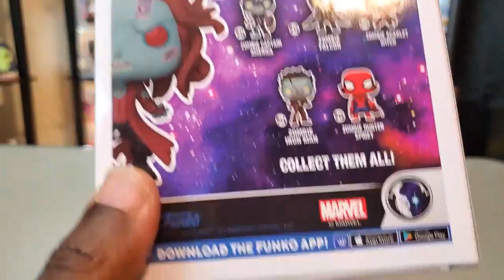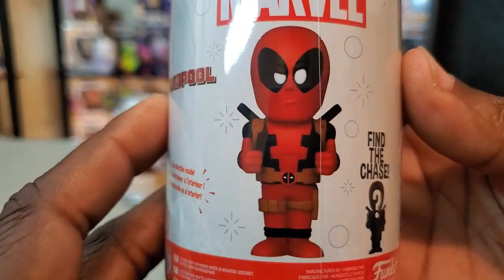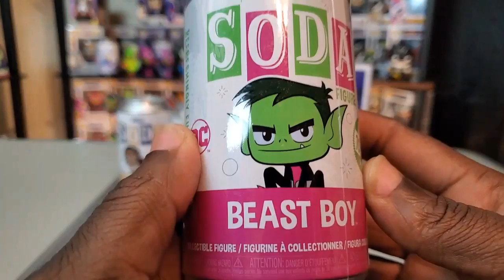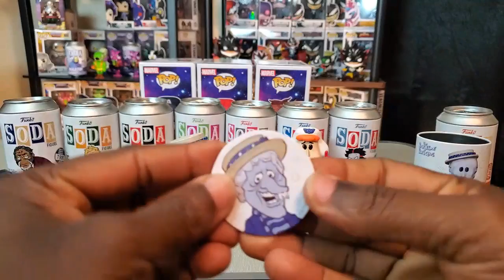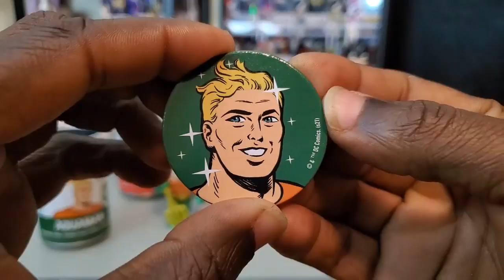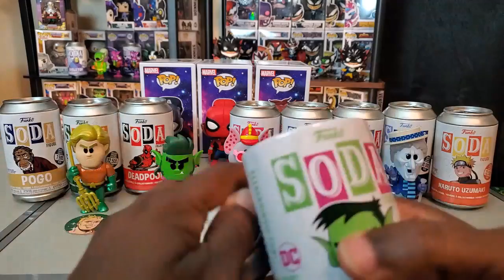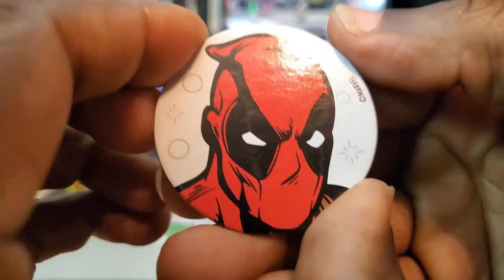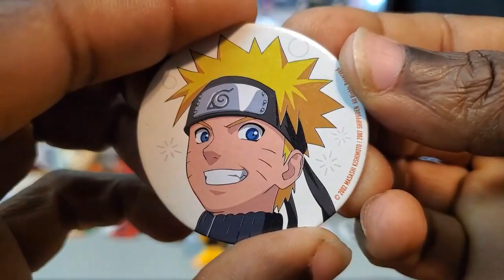Funko Pops and SODAs from Entertainment Earth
Send letters, artwork, postcards, etc. to the following address:
Franklyn McInnis